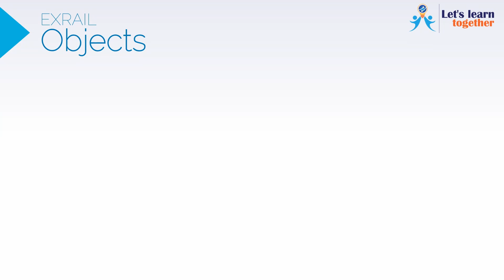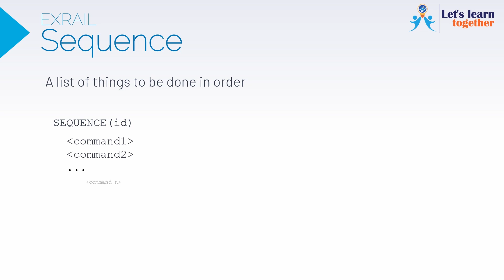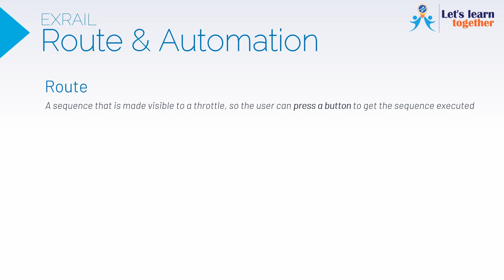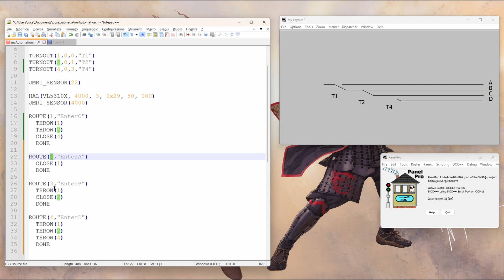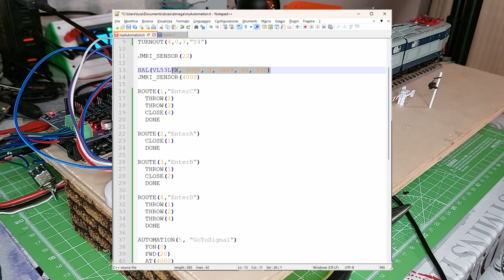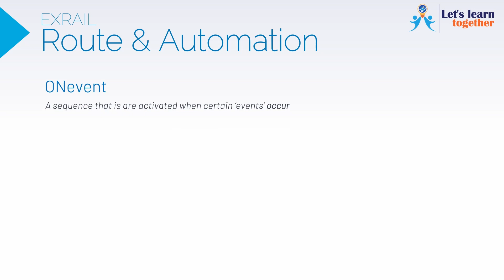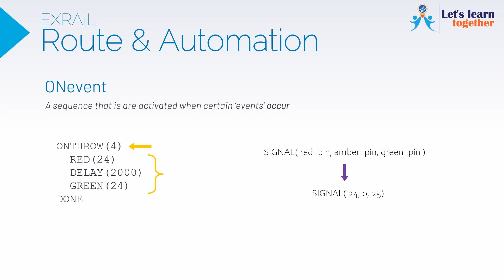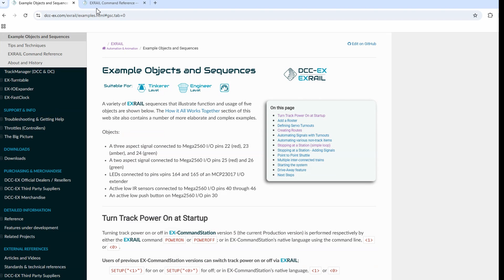Let's learn together - Automations with DCCEX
Let's learn together how to implement automations with DCCEX and EXRAIL.

PARTS LIST
- Arduino Mega Wifi board
- VL53L0X sensor